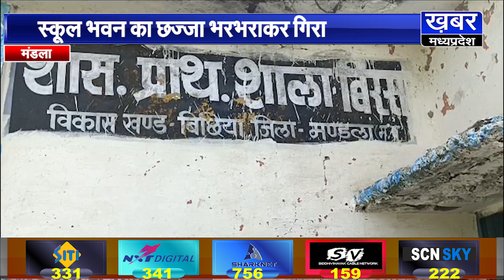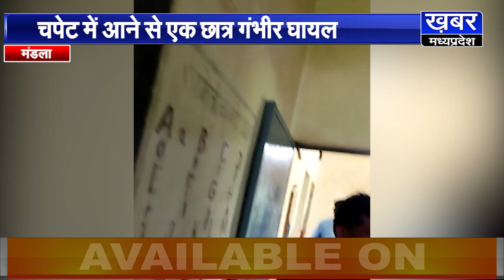मंडला-स्कूल भवन का गिरा छज्जा,छात्र गंभीर घायल